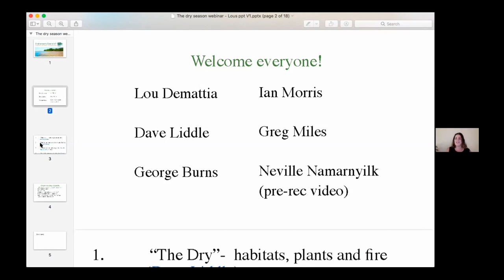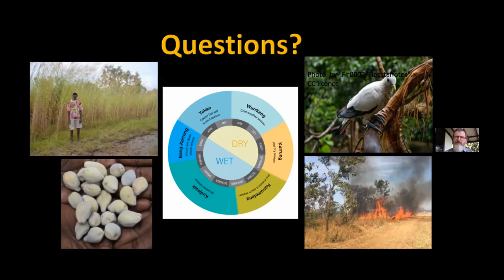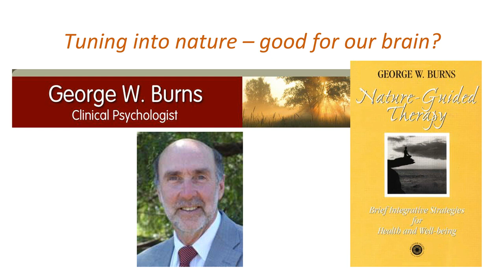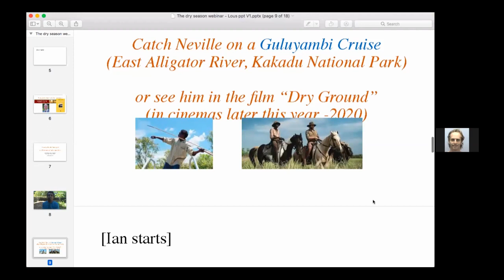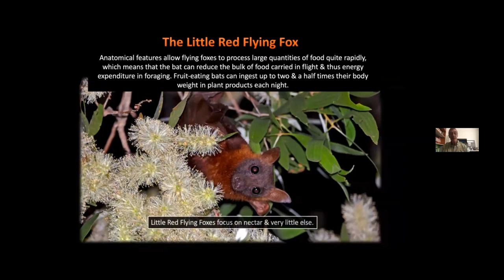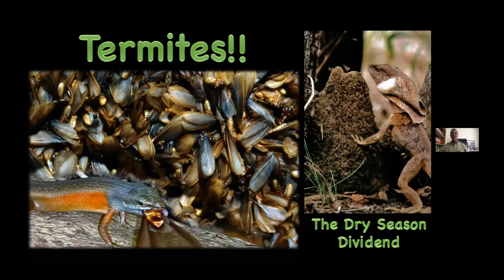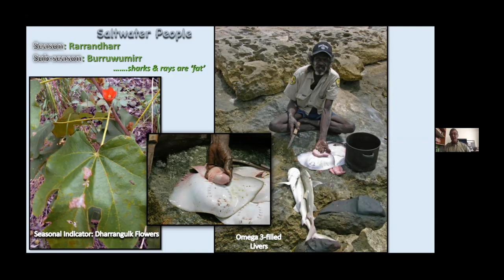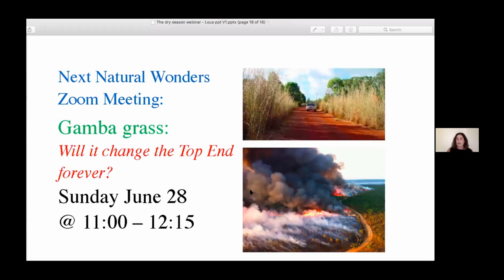Seasonal Change in the Top End: The Dry webinar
Webinar event ran 21 May 2020
Join ecologists Dave Liddle, Ian Morris and other guests, with facilitator Lou De Mattia, as we explore how changes in the natural world reveal themselves to us throughout the dry season.